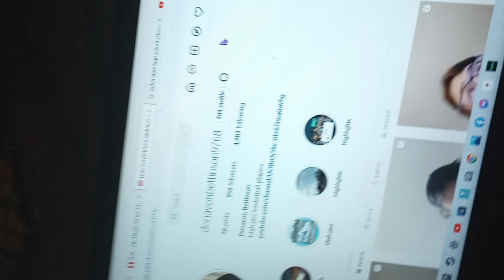alta hawks basketball